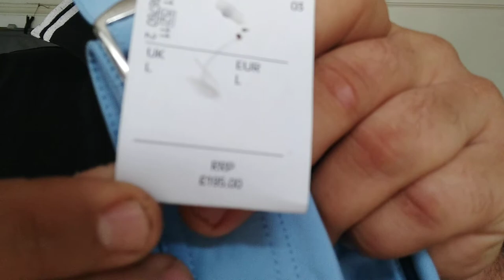HOW TO MAKE MONEY RISK-FREE !? |Clothing by Orlebar Brown (Season 1/ Episode 2)